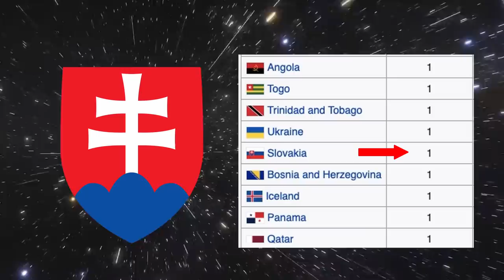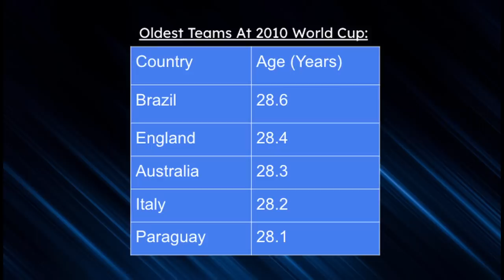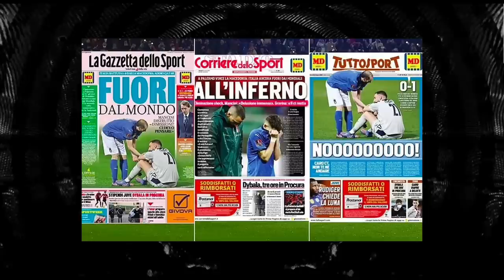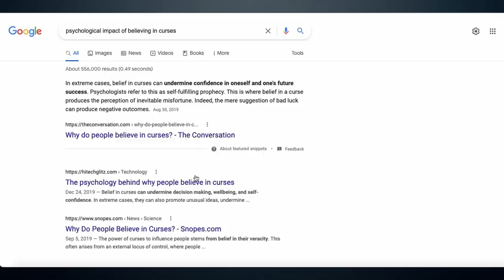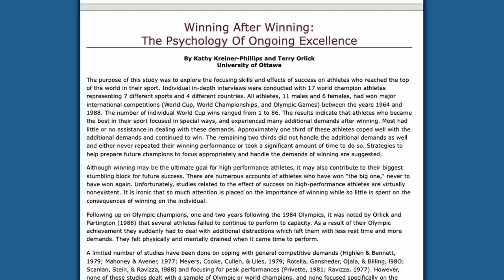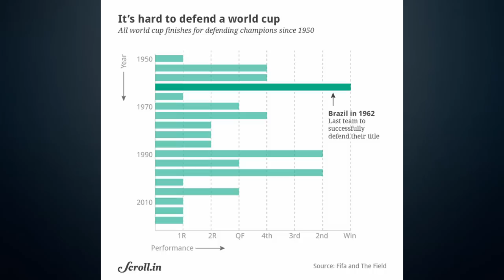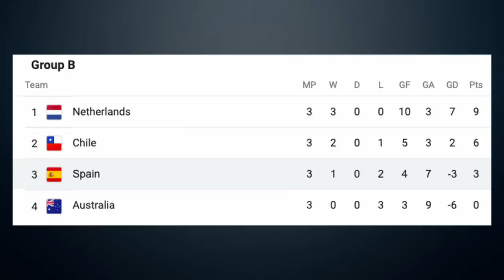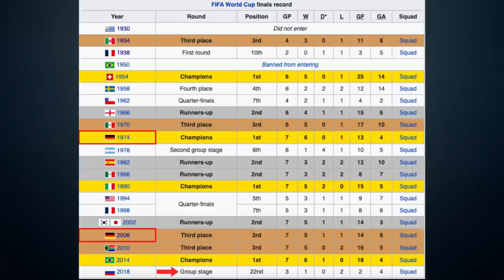The World Cup Curse Explained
An in depth look into the history and psychology of the world cup champions curse.